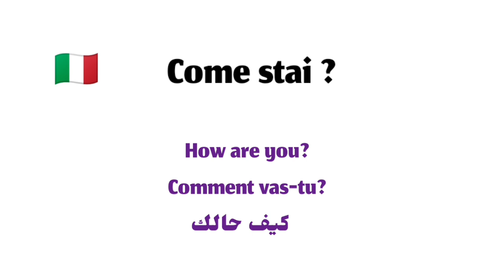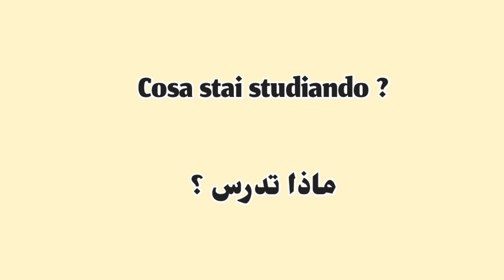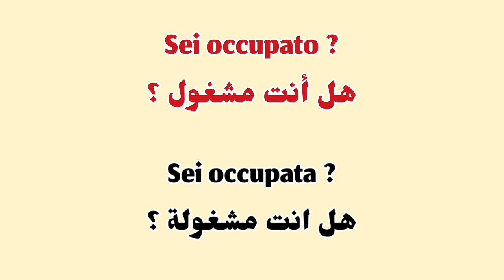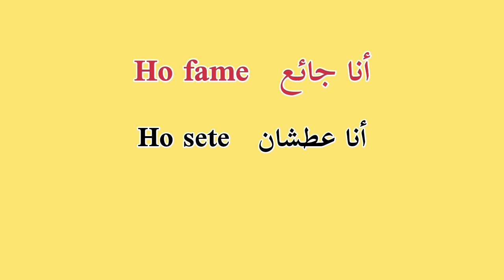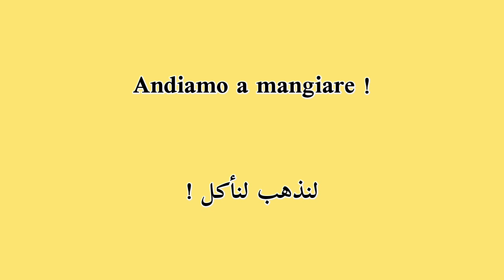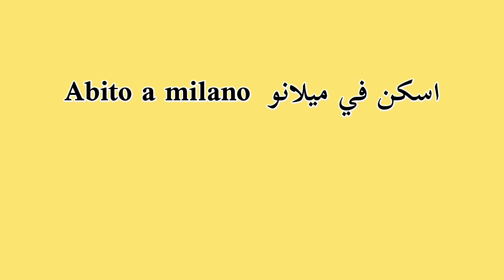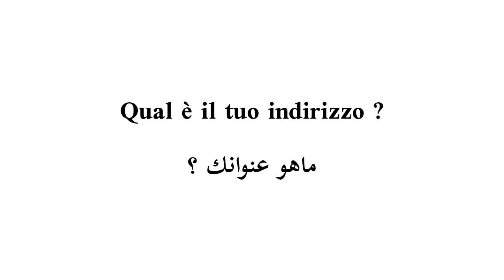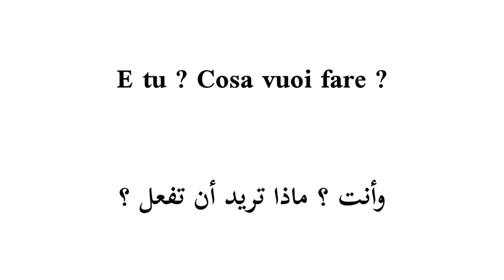تعلم أكثر من خمسين جملة باللغة الإيطالية 🇮🇹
كيفية تعلم الايطالية بسهولة
تعلم الايطالية من الصفر
تعلم اللغة الإيطالية يوتيوب
يوتيوب تعلم الايطالية
تعلم اللغه الايطاليه صوت وصوره
تعلم اللغة الإيطالية بالصوت والصورة
تعلم اللغة الايطالية بالصوت والصورة مجانا للمبتدئين بدون معلم بسهولة
تعلم اللغه الايطالية بالصوت والصوره من البدايه حتى الاحتراف
تعلم الايطالية للمبتدئين
تعلم اللغة الايطالية
تعلم الحروف الايطالية للمبتدئين
تعلم الايطالية اون لاين
تعلم اللغة الايطالية كلمات
تعليم اللغة الإيطالية كورس
كورس تعلم الايطالية
كورسات تعلم الايطالية بالصوت والصورة
كيف تعلم الايطالية
تعلم الايطالية باللغة العربية كورس كامل وشامل
تعلم اللغة الايطالية قواعد
تعلم قراءة اللغة الايطالية
تعلم اللغة الايطالية قواعد نطق